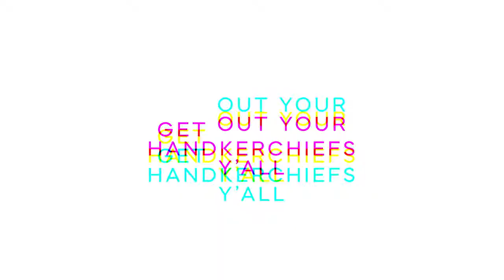Queer Eye: Season 6 | Official Trailer | Netflix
Grab a Texas-sized box of tissues y’all because the Fab 5 are bringing love and light to the Lone Star State. Watch as they work their life-changing magic yet again and transform the lives of deserving Texans. Queer Eye returns December 31st, only on Netflix.

The Fab Five bring love and light to the Lone Star State, where everything’s bigger — from the stars at night to the heartfelt transformations.